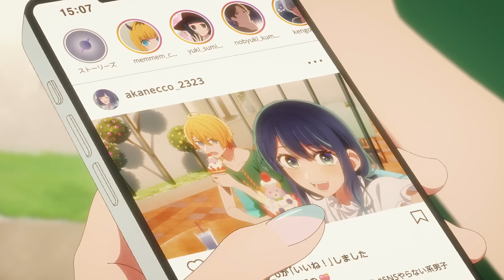【我推的孩子】阿庫亞大跳宅舞應援B小町！舞台劇企劃定檔，佳奈黑川情敵見面！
如果轉生成自己偶像的孩子？